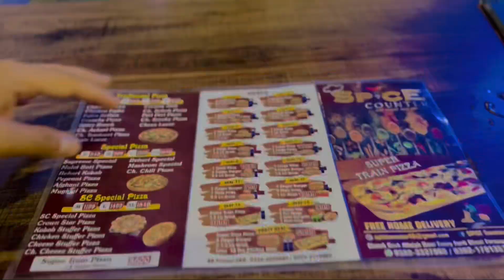My first vlog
My life first vlog | my life experiences |